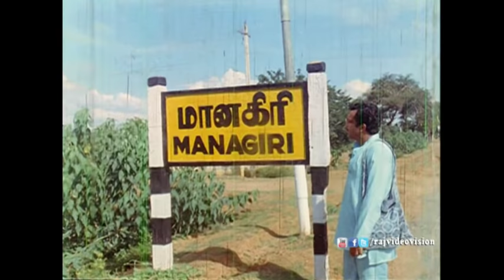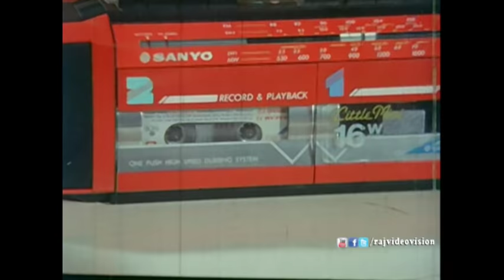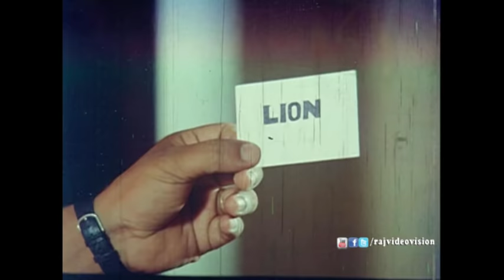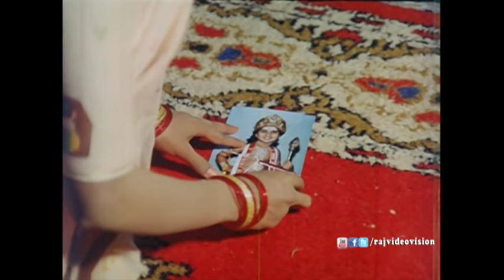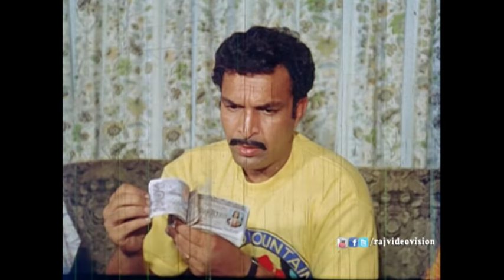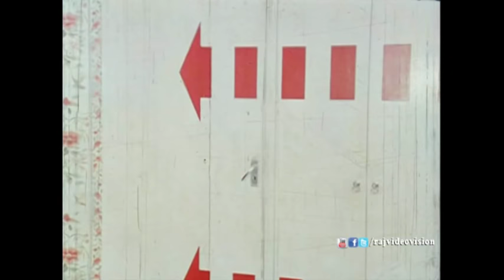Thai Poosam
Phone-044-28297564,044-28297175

Movie :Thai Poosam
Starring:Baby Shamili BhanupriyaNasserS.S. Chandran,Senthil
Directed by:Ramanarayanan

Thai Poosam' revolves around Sivagami (Bhanupriya), a simple village belle. She has a younger brother Velayutham (Baby Shamili) and a snake living with her. A theft takes place in the village temple, in which the jewels of the Goddess are stolen. Sivgami marries the head of this robber gang and vows to transform him into a pious and good man. How she achieves this is what the remaining part of the movie is all about.